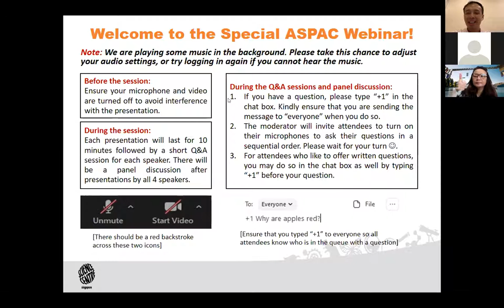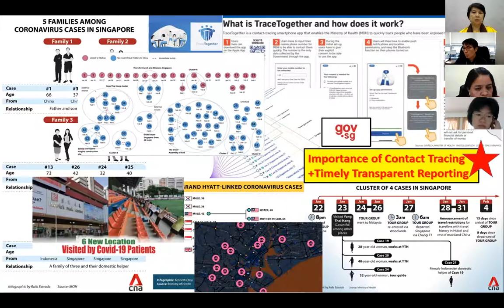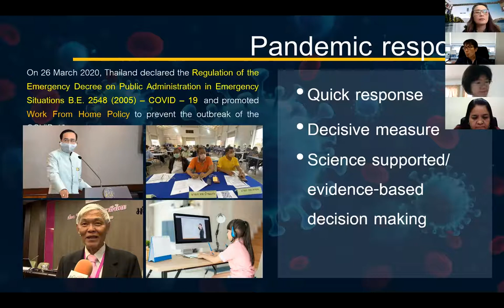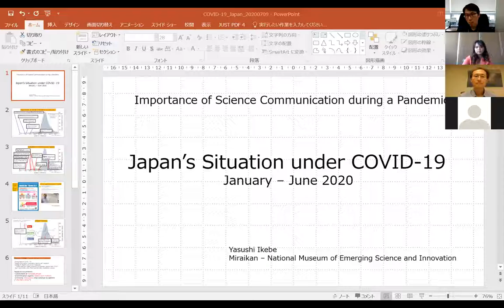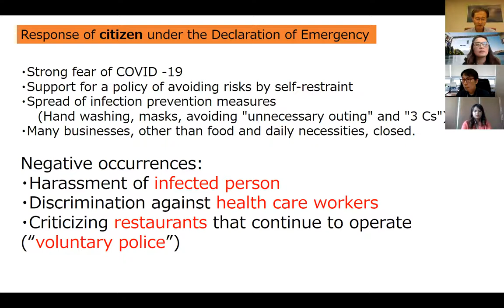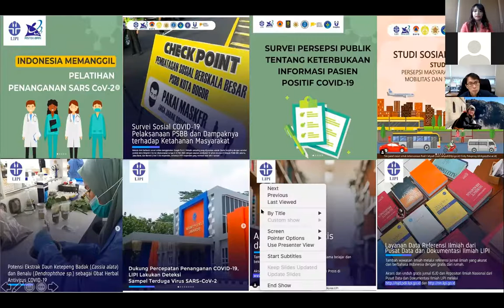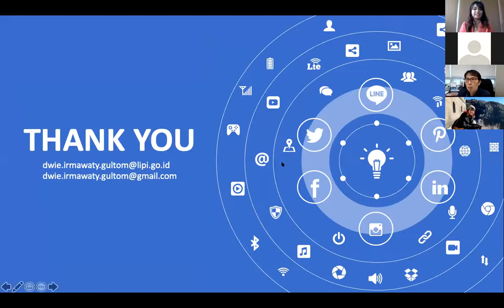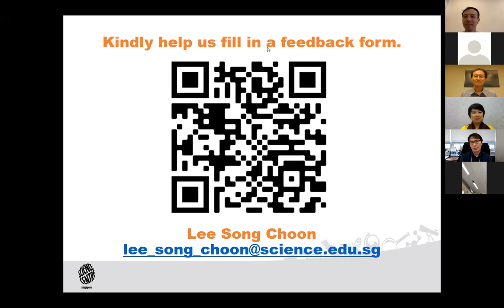A Special ASPAC Webinar: Importance of Science Communication During a Pandemic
Publication of Webinar on 7 July (Tuesday)
Livestream Q&A on 9 July (Thursday), 11am

Scientists all across the world have been working at a frantic pace to answer some of the most pressing questions about COVID-19. Is Science the answer to the pandemic puzzle?

In this special ASPAC webinar,  Associate Professor Lim Tit Meng (Chief Executive, Science Centre Singapore) and Dr Lee Song Choon (Director, KidsSTOP Singapore and Life Sciences) find out more about Science Communications in Viral Times together with our speakers from the ASPAC network.

Dr Ganigar Chen (Vice President, National Science Museum Thailand)
Dr Yasushi Ikebe (Principal Investigator, The National Museum of Emerging Science and Innovation Japan)
Dr Dwie Irmawaty Gultom (Head of Cooperation Division, Indonesian Institute of Sciences)

This initiative is made possible through a cross-collaboration with several regional science institutions signifying our efforts to form deeper collaborations across the ASPAC network and beyond.